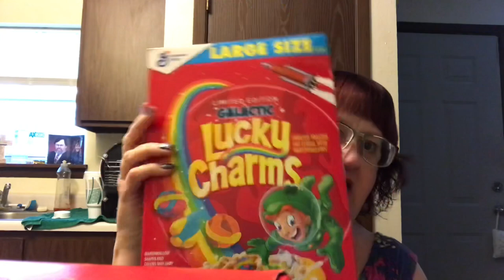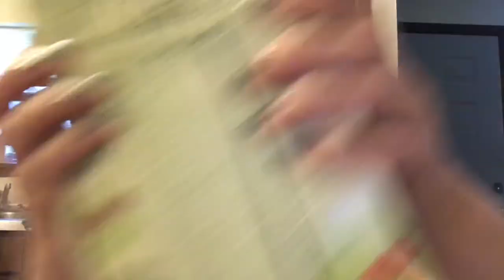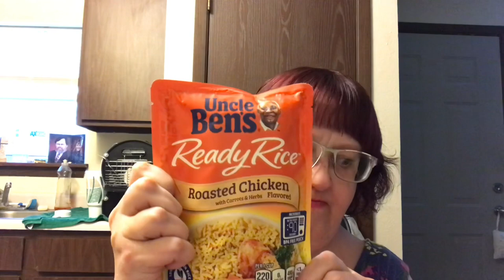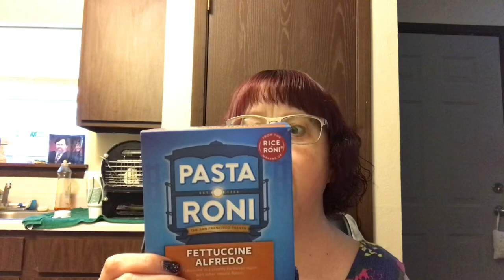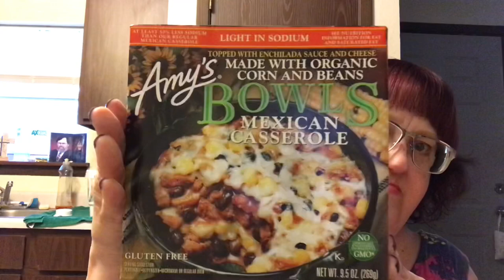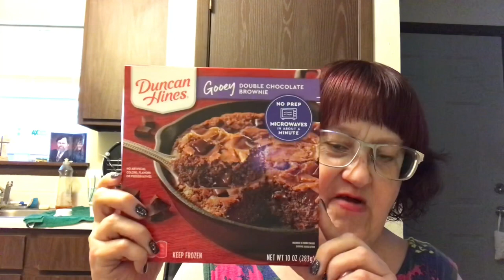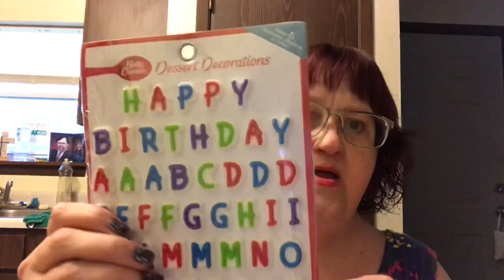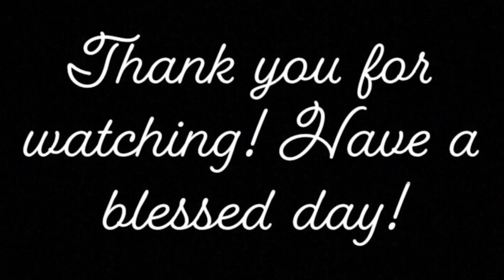JUNE 2021 GROCERY HAUL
Click this link to watch the video where I made Peanut Butter Cup Cheesecake Pie:

Thank you to everyone who has supported my channel by watching my videos and leaving a thumbs up on them. Your support means the world to me and I would not be here without you. Thank you so much!!

Links to my books:

Have you read “Floppy’s Mission?” It’s an incredible yet wholesome adventure!
Floppy's Mission:

Who killed Justin? What happened on that baseball field in the big playoff game? Get your copy of “Death at the Plate! A Baseball Mystery” now on Amazon!

Death at the Plate! A Baseball Mystery:

You met Snuggles in the book “Floppy’s Mission.” Now find out how Snuggles got to his position and the unusual things that he went through to get there! Get your copy of “Snuggles’ Journey” today on Amazon!

Snuggles’ Journey: